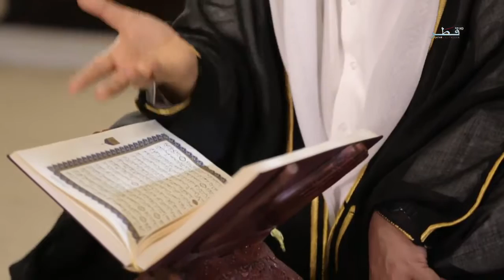يوسف احسن القصص - الحلقة 28 - السبت 6/8/2016